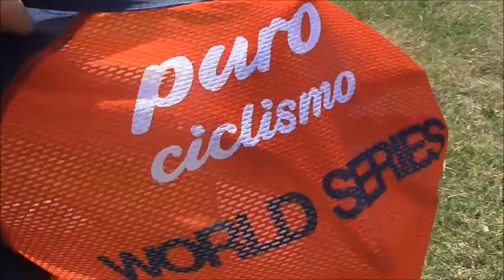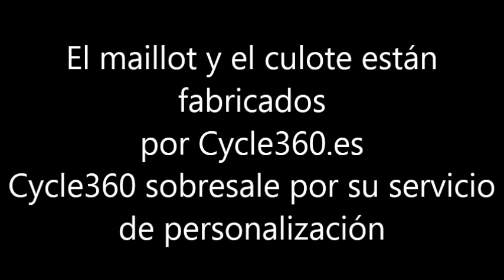Prueba del maillot y del culote PRO EVO 2018 – Edición Puro Ciclismo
Si quieres hacerte con la ropa de Puro Ciclismo lo puedes hacer a través de la web de